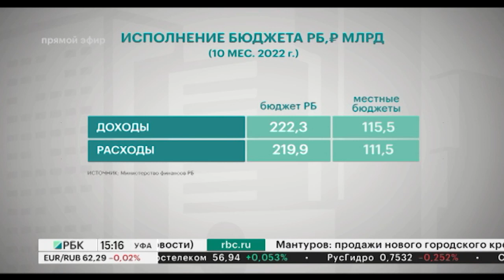₽260 млрд составили доходы консолидированного бюджета Башкортостана на начало ноября